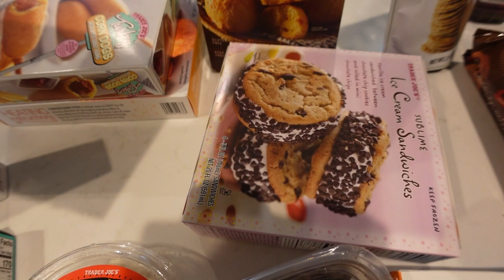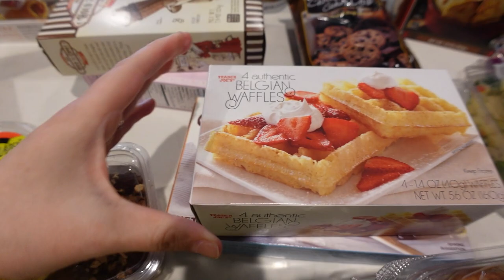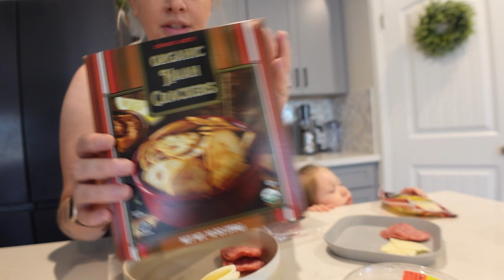DAY IN THE LIFE OF A STAY AT HOME MOM 2022 | MOM LIFE VLOG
weighted sleep sack Dreamland Baby Weighted Sleepsack - Save 15%!
side table
yellow sweater
entryway table
coffee table
kids plates
mint kitchen utensils
car seat
crib sheet
toddler bed
baby dresser
drawer organizers
diaper pail
changing pad
steam mop
cordless vacuum
dining chairs
dining table
bamboo dish rack
faux fiddle tree
exercise bike
master bedroom dresser

i use premier pro to edit my videos
i use photoshop/lightroom for thumbnails :)

Dreamland Baby Weighted Sleepsack - Save 15%!

My name is Christa and I'm a stay at home mom of 3 from Central California :)